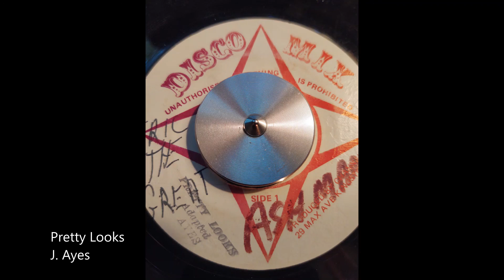Pretty Looks-J. Ayes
Pretty Looks
J. Ayes
Disco Mix 7" 1977